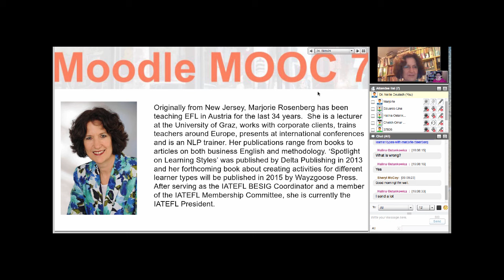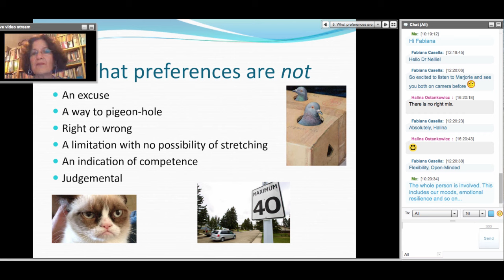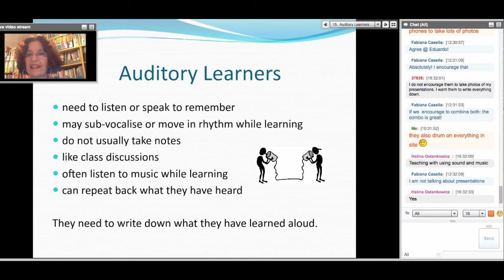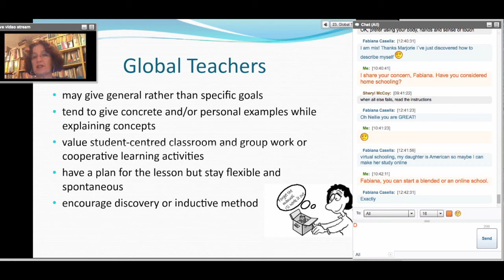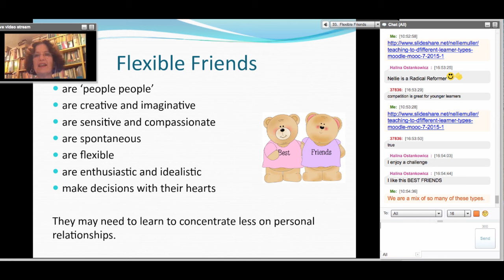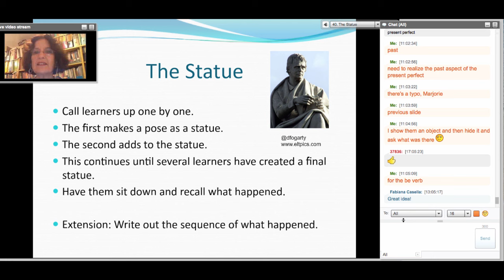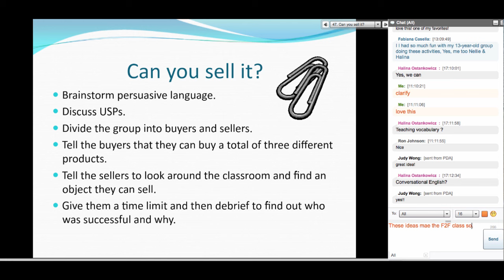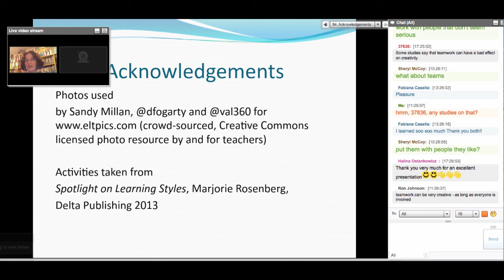Teaching to Different Learner Types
Have you ever wondered what makes your students tick? Part of the secret may well be their individual learning preferences. This webinar will provide you with some background on this topic and present activities designed for different learner types as well as discuss their adaptation to individual teaching situations.

Marjorie Rosenberg teaches at the University of Graz, works with corporate clients and trains teachers and an NLP trainer. She has written extensively in the business English field and is the author of ‘Spotlight on Learning Styles’ (Delta Publishing). Marjorie is currently the IATEFL President.